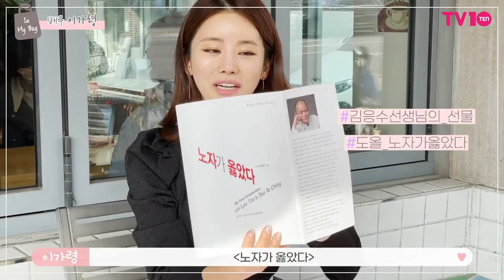배우 이가령, 부혜령 본체 가방 속 애장템 대공개 [In My Bag]